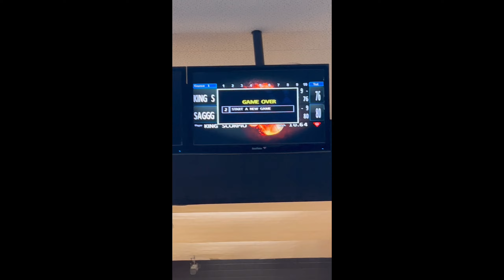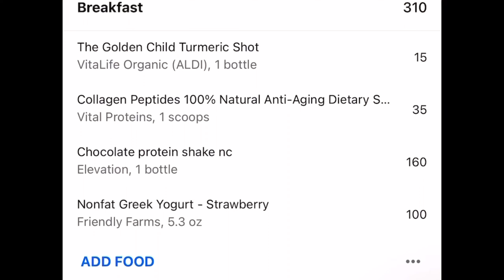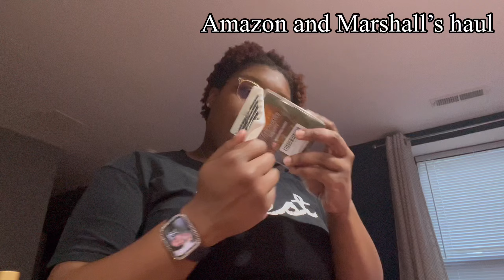2 WEEK VLOG - ALL OVER THE PLACE - GYM, DATE NIGHT, HOUSE SMELL GOOD HAUL & A NEW TRIPOD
so .. I’m vlogging again lol. See my basic life for 2 weeks!